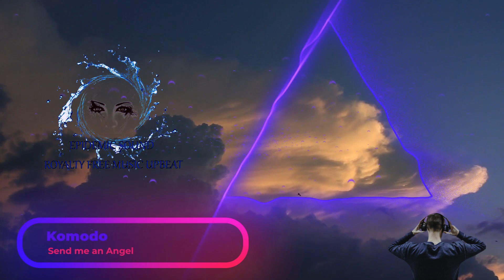Komodo Send me an Angel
Get ready to be transported to a world of uplifting melodies and powerful emotions with Komodo's rendition of "Send Me An Angel." In this video, we explore the captivating sounds and enchanting visuals that bring this classic track to life like never before. Join us on a musical journey as we dive into the story behind the song, the creative process of Komodo, and the impact this heavenly tune has had on listeners around the globe. Don't miss out on this angelic experience - hit play, and let the music take you higher! 🎧🌟